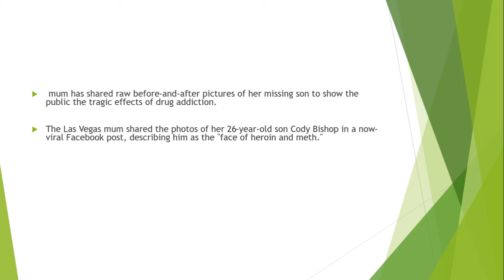Mum's tragic photos of son taken months apart reveal horrific toll of drug abuse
The Las Vegas mum posted the photos online to show the toll drug addiction can have on a young life

A mum has shared raw before-and-after pictures of her missing son to show the public the tragic effects of drug addiction.

The Las Vegas mum shared the photos of her 26-year-old son Cody Bishop in a now-viral Facebook post, describing him as the "face of heroin and meth."

Jennifer Salfen-Tracy revealed she had not seen her son in weeks - writing she believes he is deep in a spiral of addiction and probably living on the streets somewhere in the US state of Nevada.

The pictures show Cody transformed from a beaming, healthy, fresh-faced looking young man, to an emaciated shadow of his former self, frowning and covered in sores.The heartbroken mum revealed pictures were actually only taken months apart, as she urged her son to find her and get in touch.

“These pictures were taken seven months apart. That is how fast someone is affected,” his mum said.

“Cody is still homeless in Las Vegas and I have not heard from him in weeks now. Hearing how bad he is doing is hard but not hearing at all is worse.

She explained: "I am hesitant on sharing but many people ask how things are going so I feel I should share. I have learned along this path that so many people and families deal with the same heartache but just do not talk about it.

"This is a true issue in our world today that we need to pull together and focus on to fix instead of the government worrying about and spending all their money on throwing each other under the bus."

The Facebook post in which the mum urged "let's get a hold of this issue America" has been shared nearly 40,000 times since it was posted two days ago.

A missing persons page said he had previously been reported missing to Las Vegas Police in May after his family reported concerns for his wellbeing.It said his family had been unable to trace him after he did a stint in rehab in Nevada.

The post said he had been living homeless before, and was often with a girl called Kate, and urged anyone who came across him to contact the authorities.